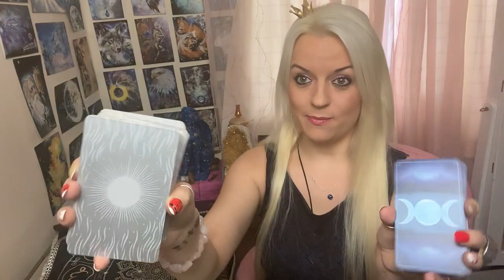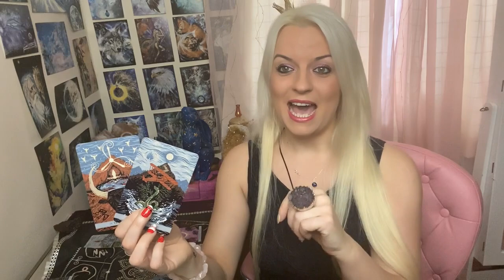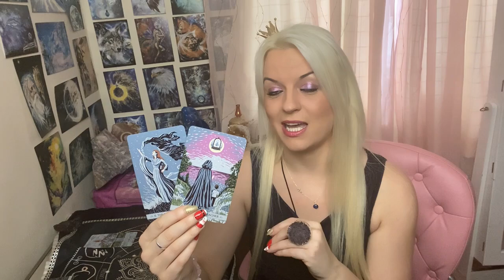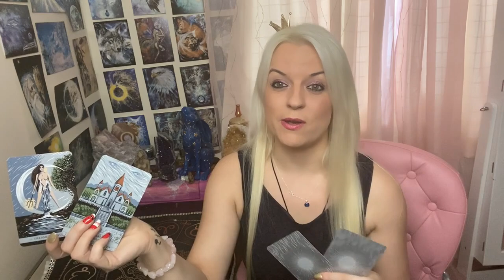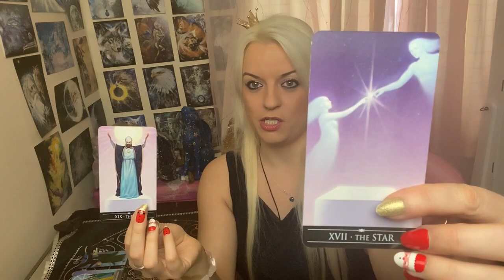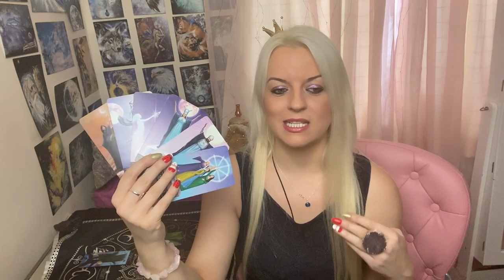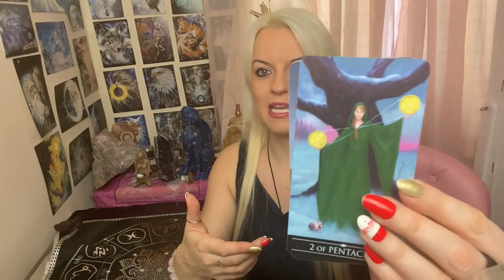What is in store for you and your person in 2021?🎇🥂 Pick a card 🔮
Card Deck One : 2.24
Card Deck 2 : 15.24
🌟Instagram : @ Mystic Love Tarot
Wishing you all a totally phenomenal New Year tonight and have an incredible 2021 !!